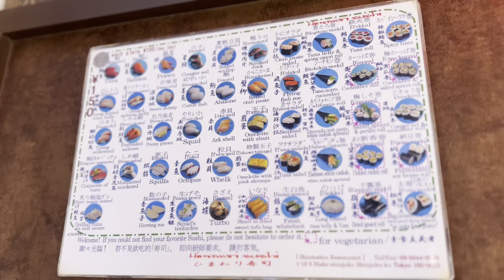Sushi + Shinjuku Gyoen - Japan Dec 2022